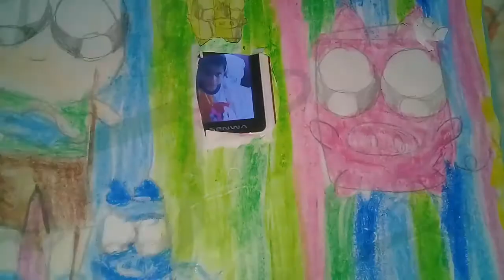NUEVO VÍDEO EN EL CANAL